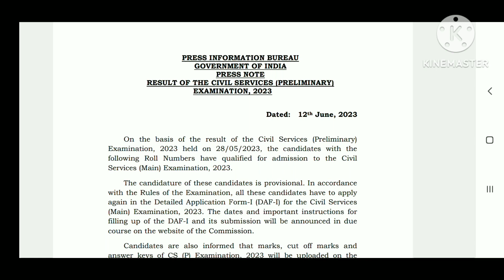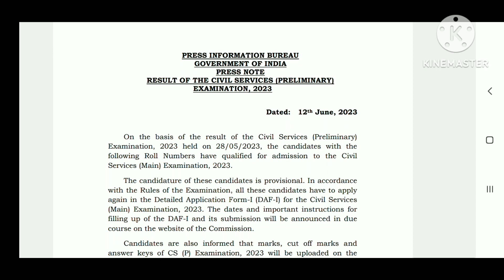UPSC IAS Prelims 2023 Result out|civil service prelims 2023 results declaired |JobInformationbyLakhi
upsc civil service exam 2023
civil service prelims 2023 results